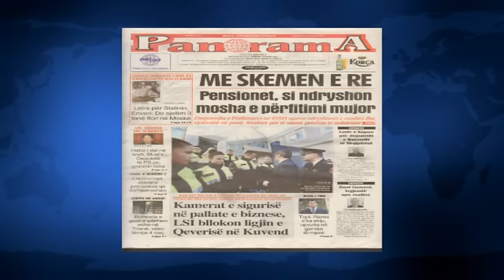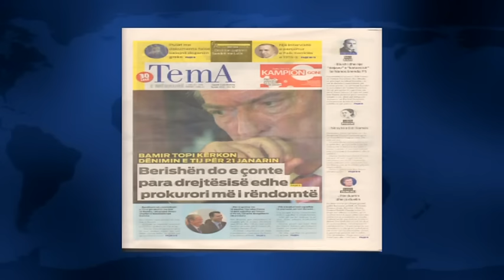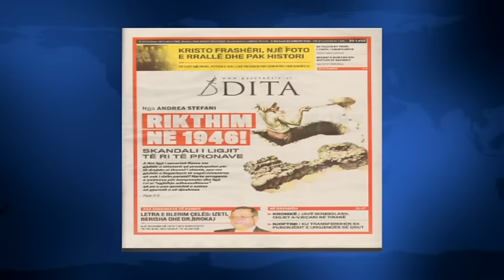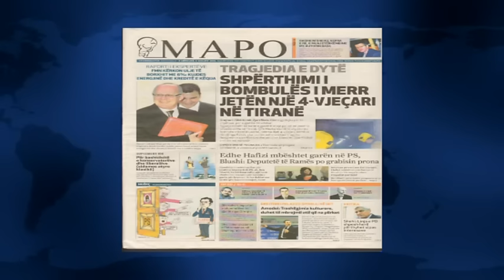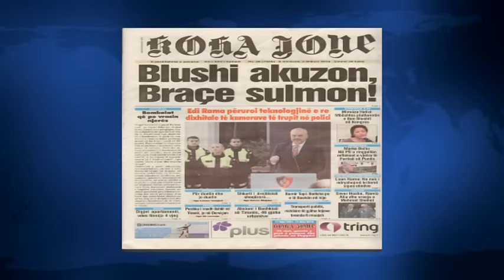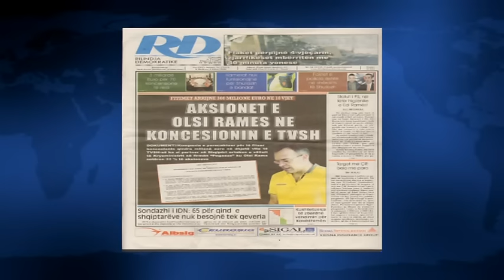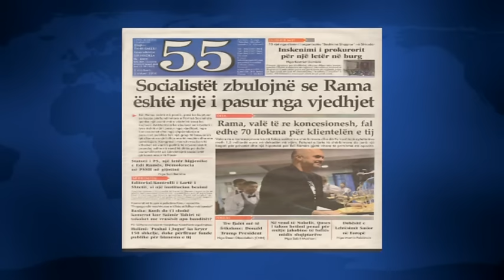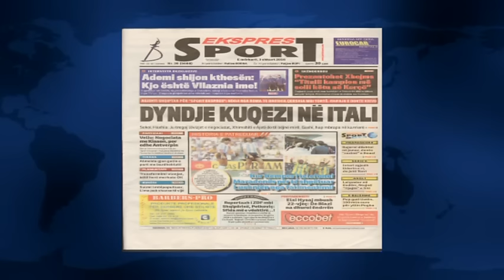SHTYPI I DITES ME TITUJT KRYESORE TE GAZETAVE SHQIPTARE E MERKURE 3 SHKURT 2016 LAJM